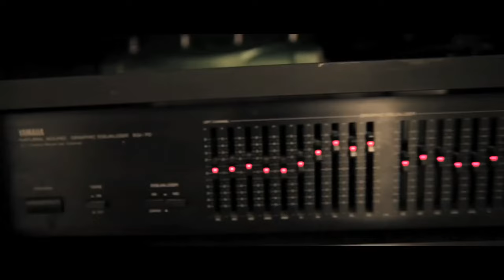AIRBOARDERS | Official Trailer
Airboarders: The True Business Card Story

Roger Garcia III
Jacob Wysocki
Peter Gilroy
Brock Mckenzie
Tyler Phillips

With Special Guest: Lee Newton
Youtube.com/leenewton

Written by: Peter Gilroy and Tyler Carey

Director of Photography: Jonathan Na

Directed by Peter Gilroy

Camera Operated by: Kyle Herman, Ray Nikpour, Cosmo Scharf, Giga

Rain Effects by Raul Rodriguez

Edited by Peter Gilroy